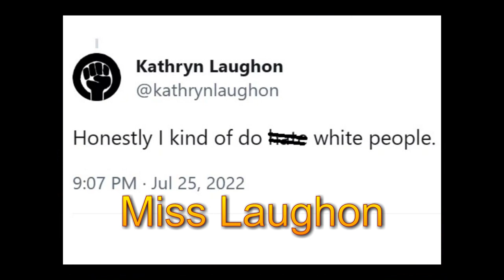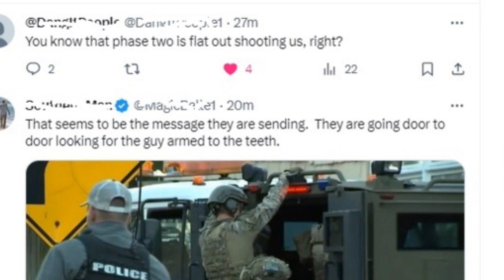j6 "manhunt" Weaponized